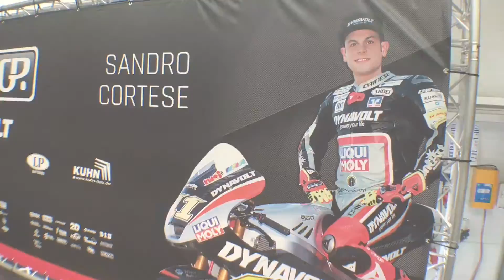Interview mit Sandro Cortese zum Saisonstart 2017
Im Interview mit Moderator Edgar Mielke gibt Sandro Cortese einen Einblick zur bevorstehenden Saison 2017 mit Dynavolt Intact GP und Suter Industries.